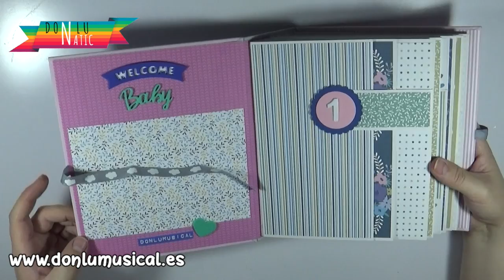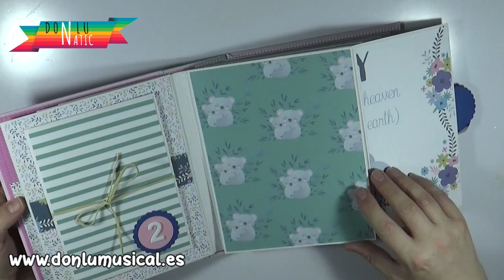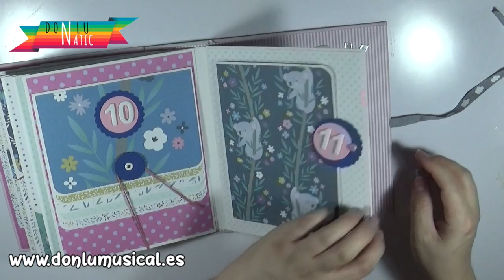ÁLBUM SCRAPBOOKING "Valeria" con la colección "My little baby" de Artemio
En este vídeo te traigo un nuevo álbum con la colección de Artemio "My little baby". Espero que te guste mucho. Es para un bebé y su primer año de vida.